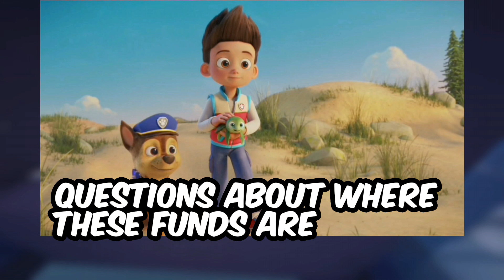I found Paw Patrol Ryder's True Identity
Here is a Paw Patrol theory about  Ryder True Identity.

Sunbscribe.